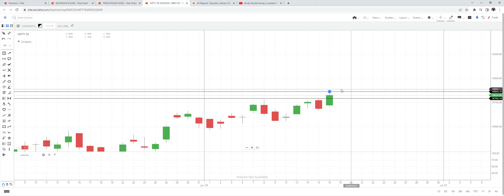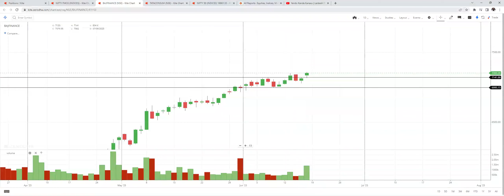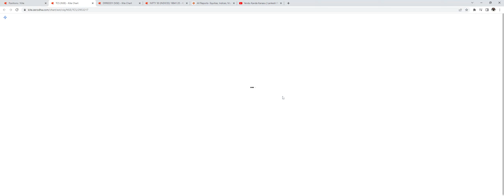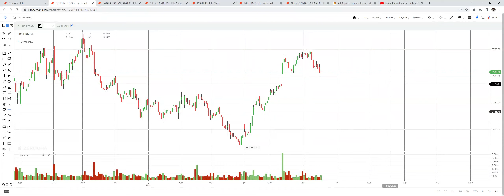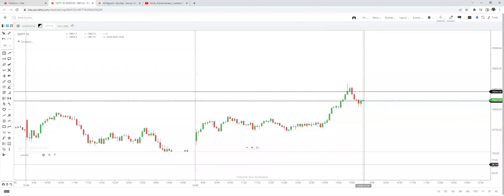Hypothesis for today